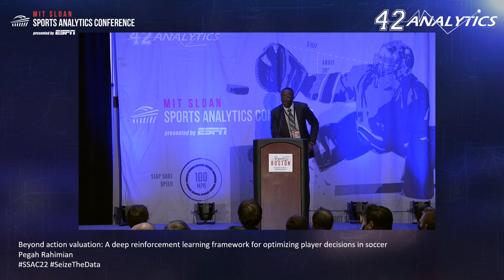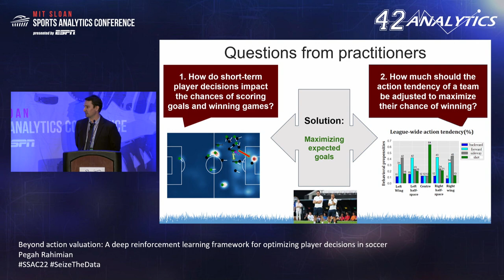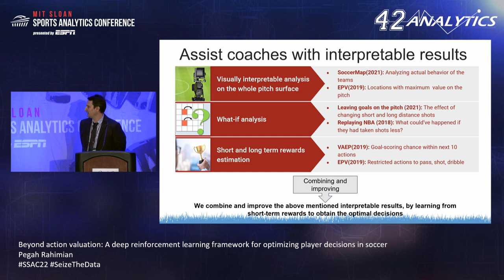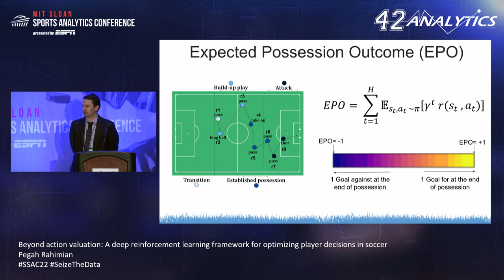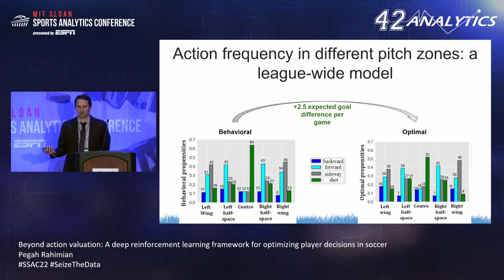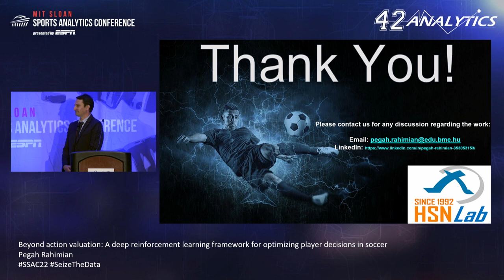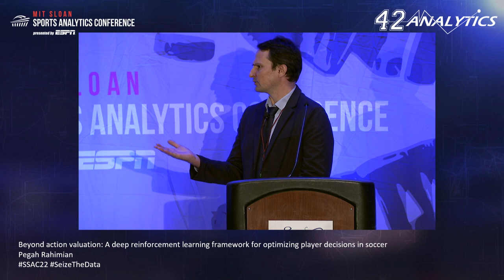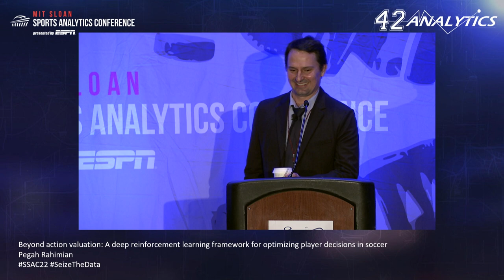SSAC22: A Deep Reinforcement Learning Framework for Optimizing Player Decisions in Soccer